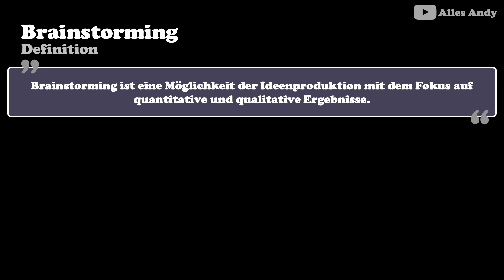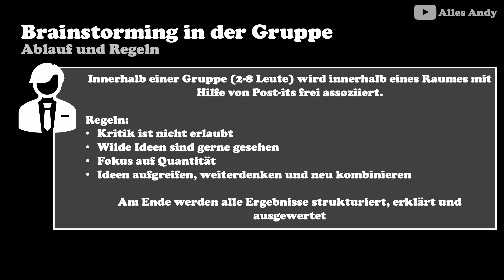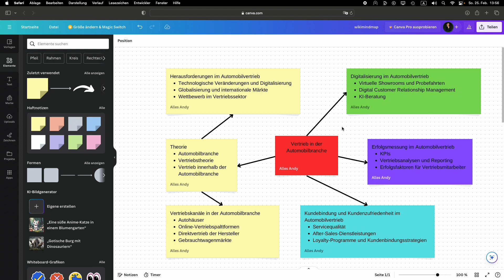Mit Brainstorming und Mindmap zur Themenfinding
Die Geheminisse des Studiums: Was ich wirklich gelernt habe:
Die Produkte, die ich tagtäglich verwende und mir meinen Alltag versüßen